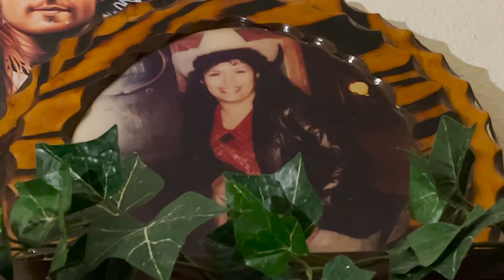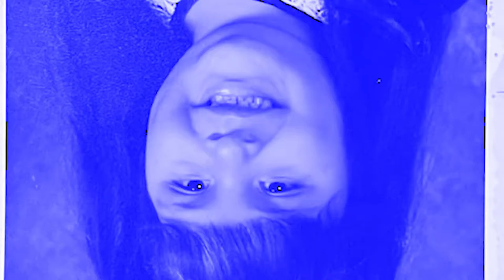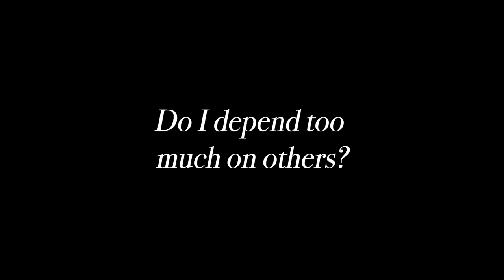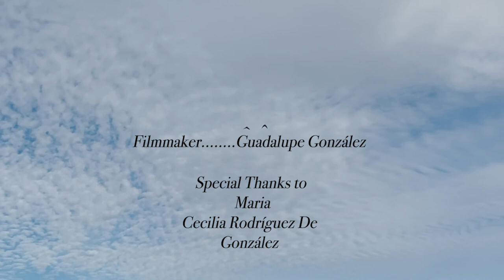One to Be, One To Know by Guadalupe González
Documentary film - mcj 116 Fresno state
Sound Effects (Audio Credits)
"Heartbeat, Regular, Single, 01-01, LOOP.wav" by InspectorJ of Freesound.org

“Industrial_synth_pack_001alarm_sequence.wav” by jirzin of Freesound.org